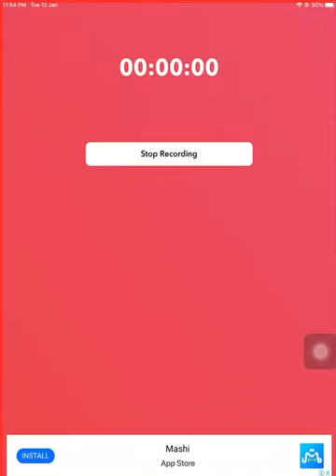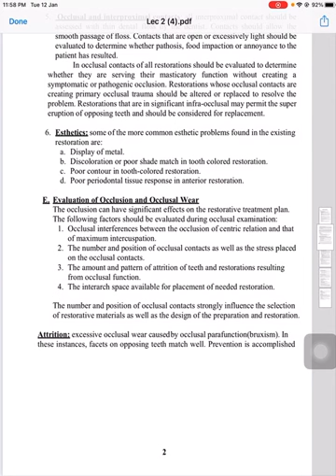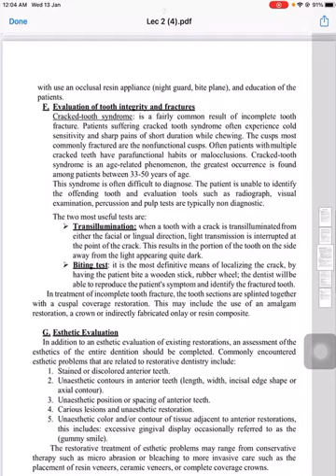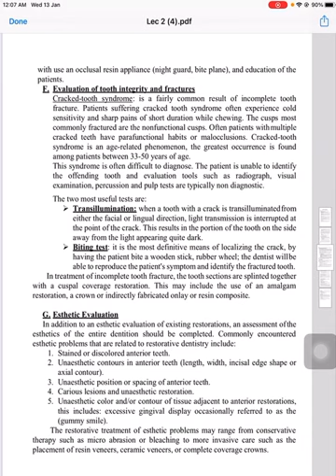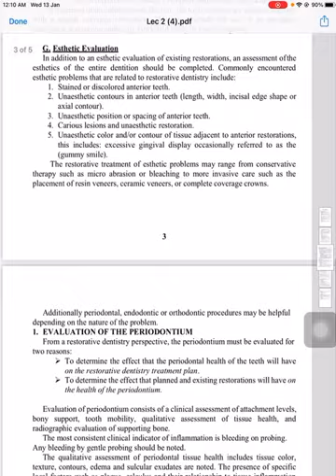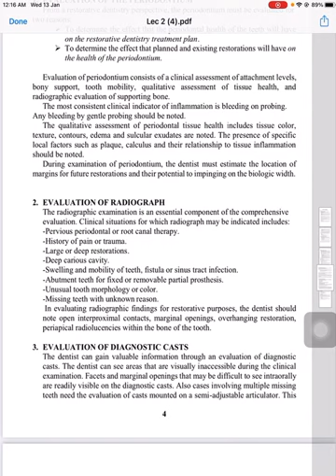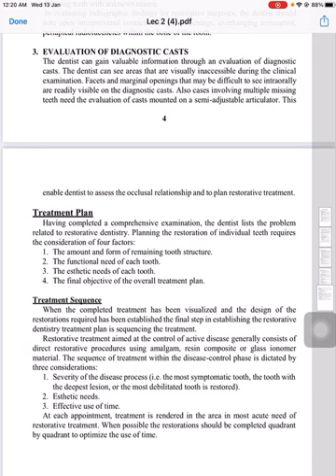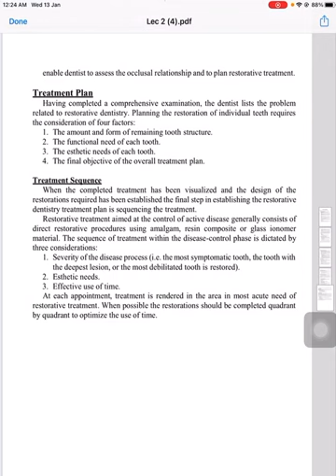oprativ 2 part 2